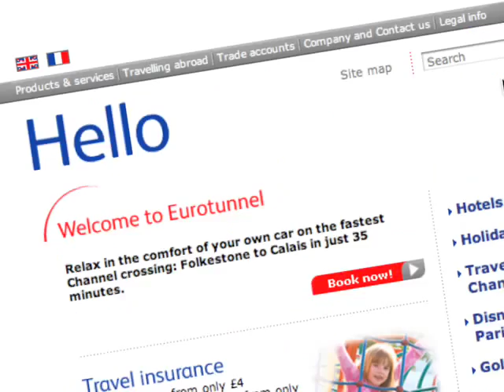Eurotunnel Case Study 2006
Showreel demonstrating highlights of Eurotunnel website designed by Sagittarius